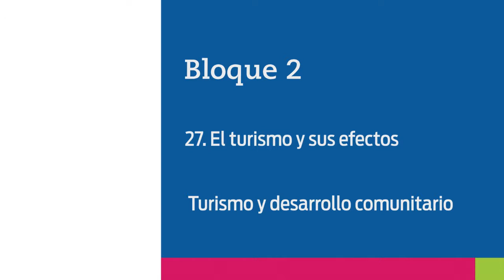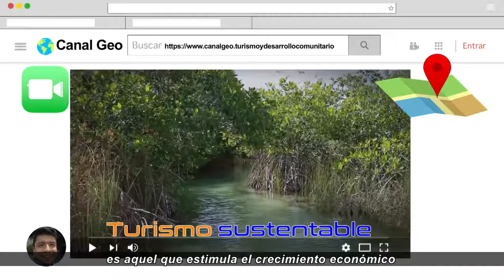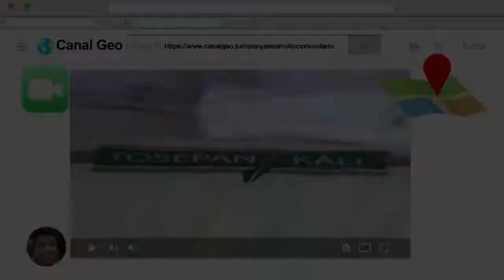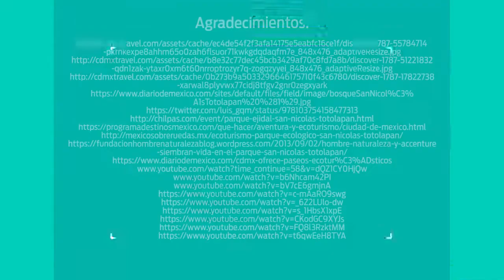59. Turismo y desarrollo comunitario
Nivel: Telesecundaria
Grado: Primero
Asignatura: Geografía
Bloque: 2
Secuencia: 27.El turismo y sus efectos
Subtitulado